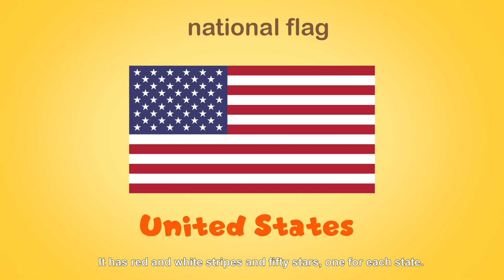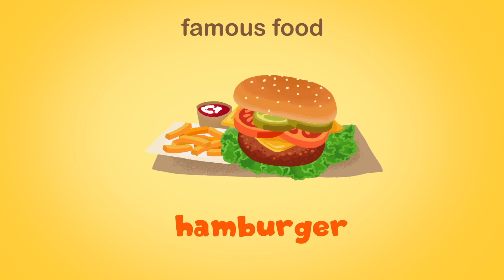Getting to know the world with Donut - EP07 United States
Are you ready to travel the world with Donut?  Let's go!
This time we are going to learn about the United States - the US!

The Statue of Liberty is the famous attraction of the US.  And the hamburger  is so tasty.
Let's read aloud with Donut to learn more vocabularies!